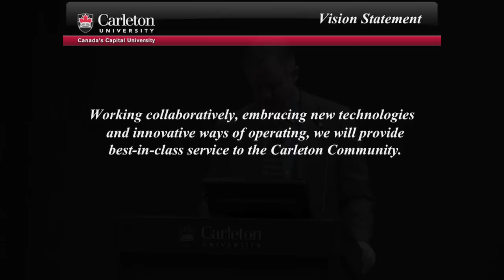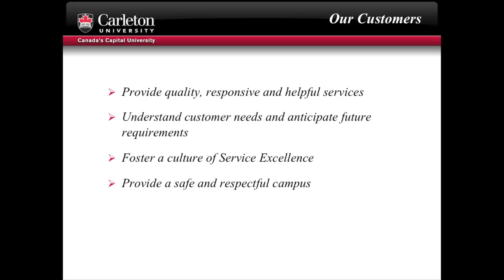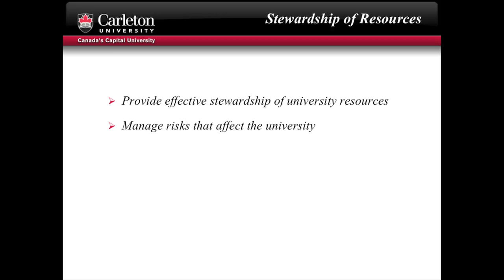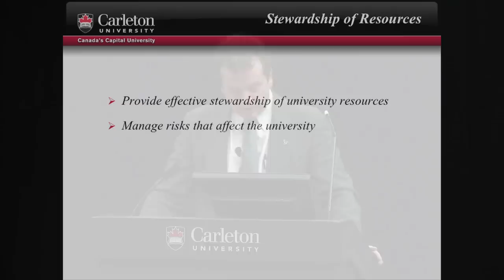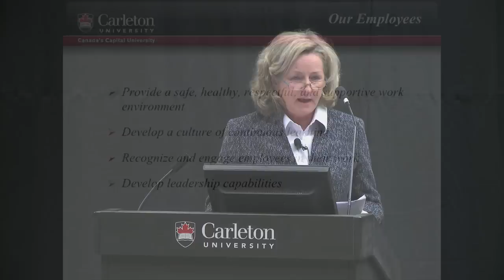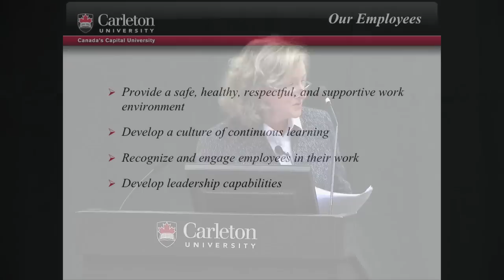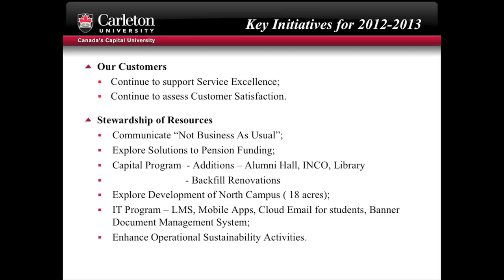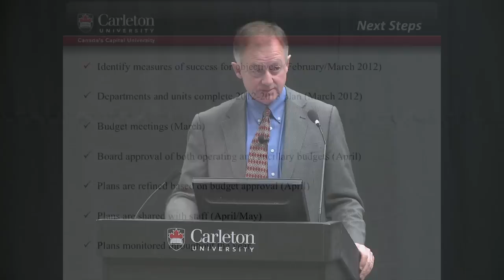Finance and Administration Division Coffee Hour February 1, 2012